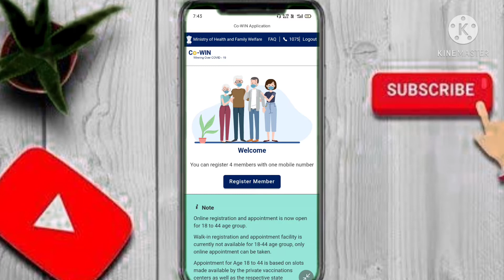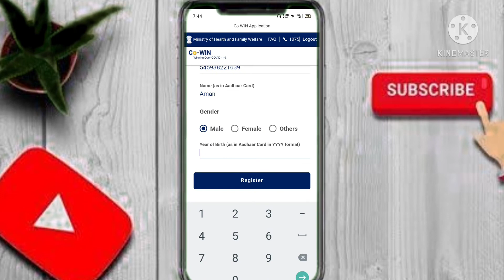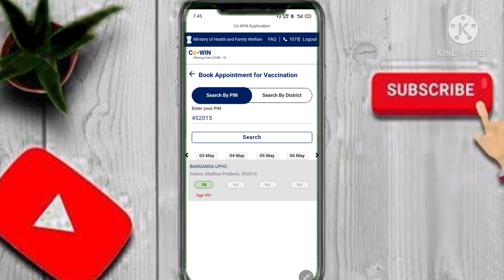How to register covid19 vaccination | 18+ age registetion for covid19 vaccine | वैक्सीन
18+ age वाले लोग वैक्सीनेशन के लिए कैसे रजिस्ट्रेशन करें।
Hii
Guys welcome back my youtube channal
tech 4you
me
stay home
stay safe